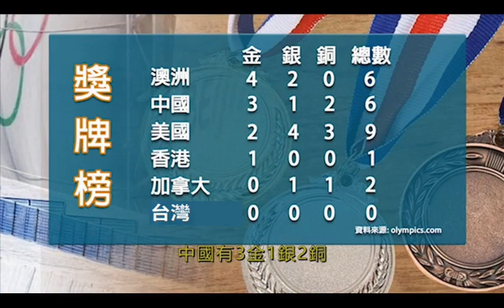【巴黎奧運】安省女劍手Eleanor Harvey為加國增添一面獎牌｜20240728